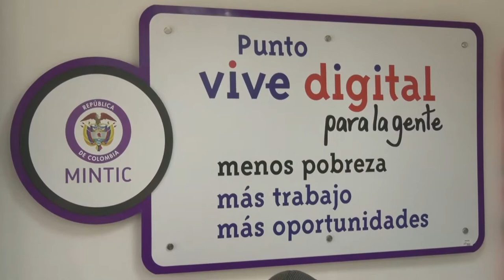La tercera edad se beneficia de la tecnología C13 N1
Con los Puntos Vive Digital para la Gente, los abuelitos ahora pueden aprender a manejar equipos de cómputo y aplicaciones para facilitar su vida.